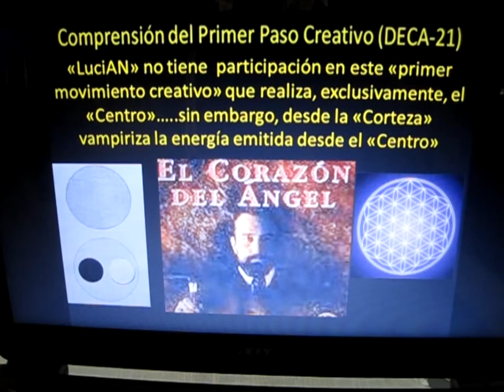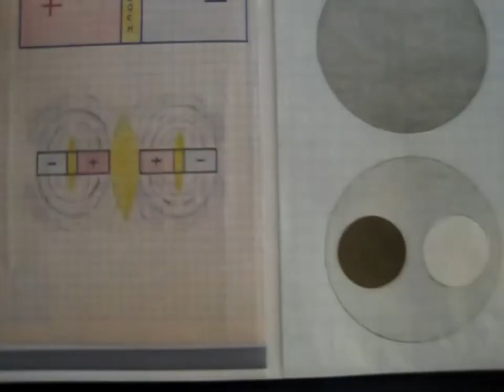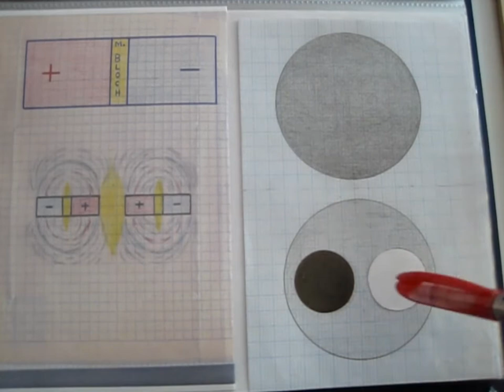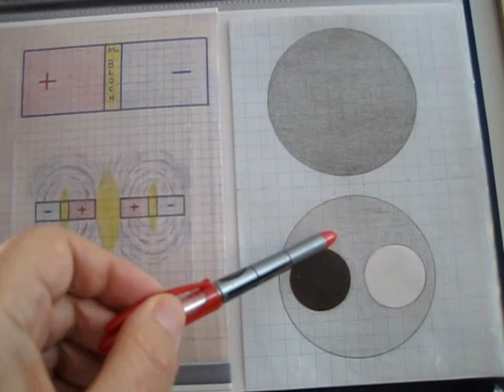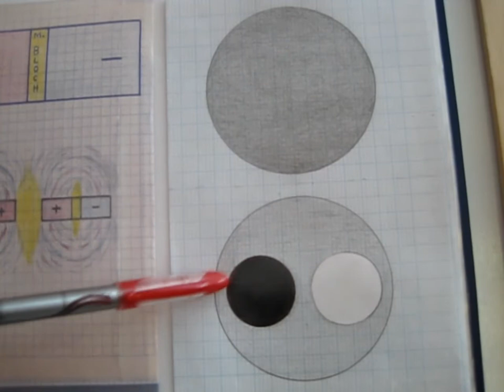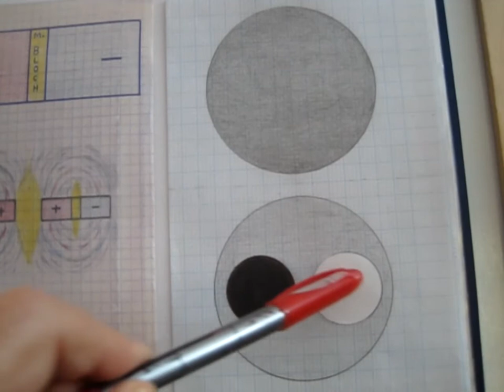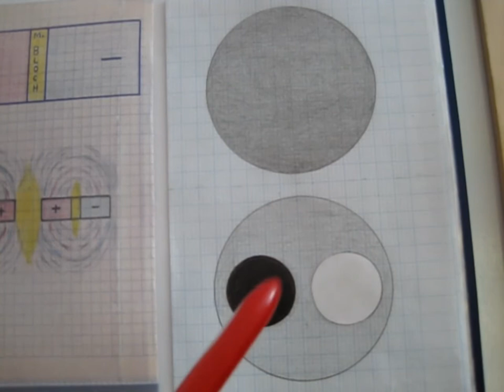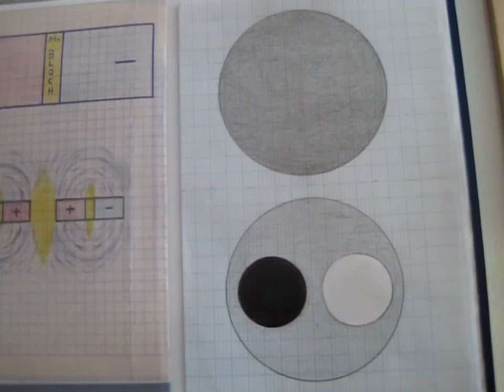Comprensión del "Primer Paso Creativo" (DECA-21)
Cuestionamos lo establecido (siempre como suposición, sospecha o presunción) y fomentamos la paz en todos los ámbitos...